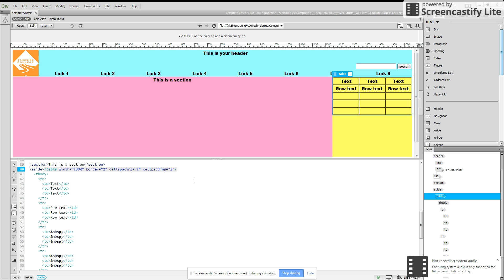Adjust Table to fit Aside Height